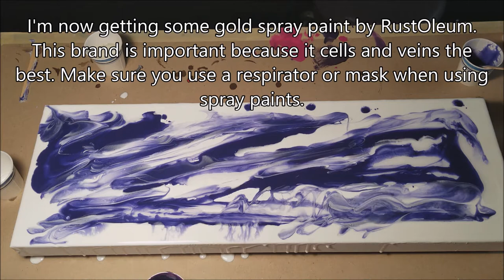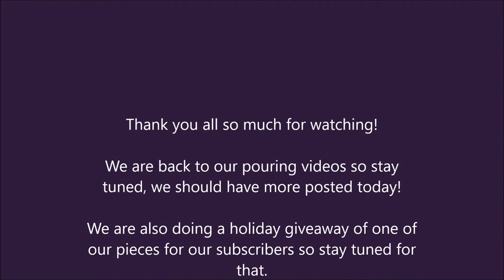Purple and Gold Resin Pour (SIMPLE, ELEGANT CELLS)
This was a quick piece that we did to get back into the resin groove after about 10 days off.  Thornton filmed this with his new Galaxy phone to test the video quality.

As usual we prepped the canvas to make sure it wouldn't dip in the middle, then we made sure the canvas was level and made sure our resin was mixed thoroughly.  We just didn't want to lengthen the video with repetitive info.